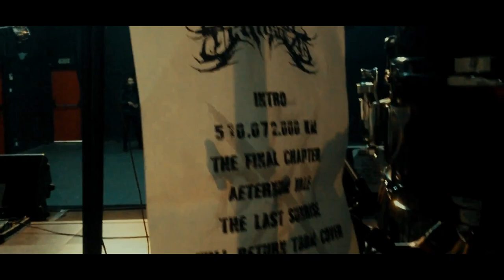Betrayal Crimson At Flower City Death Fest II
Song Betrayal Crimson - The Last Sunrise (Promo 2019)
Created by Regi Lazuardi (Drumm United Bandung)